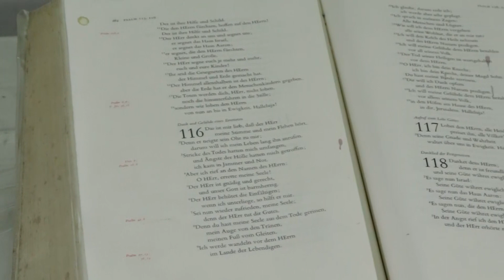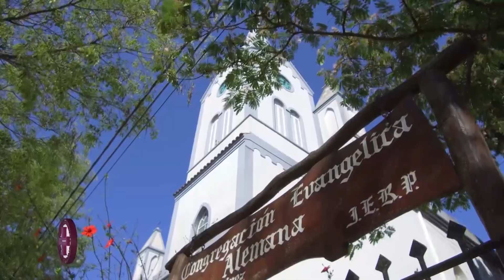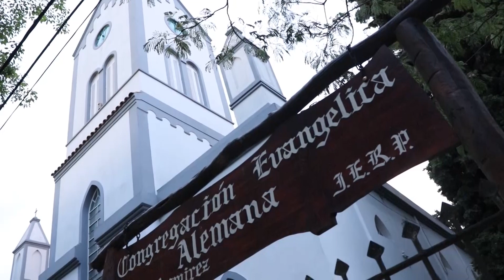Culto IERP - 19/02/2023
Último domingo después de Epifanía.
Pastor Delcio Källsten, Congregación Evangélica Alemana Ramírez, Iglesia Evangélica del Río de la Plata.